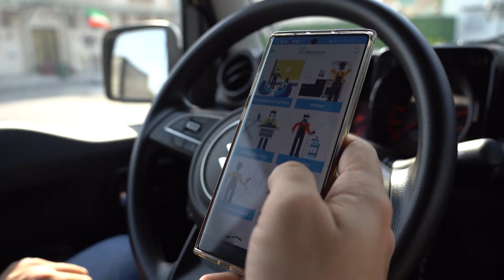Heroworks Video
MediaTrend